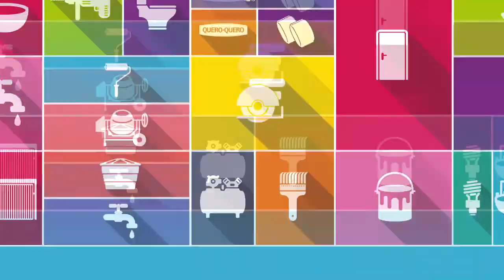ANAC REGULAMENTA USO DE DRONE, PORÉM COM ALGUMAS RESTRIÇÕES.